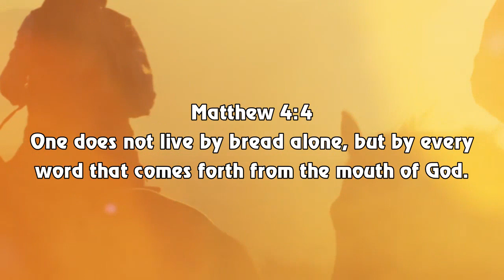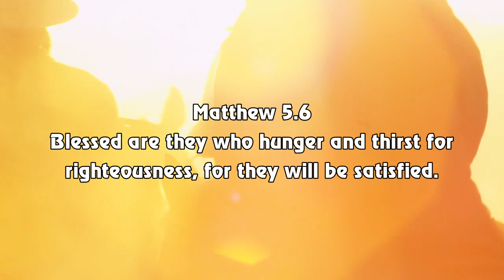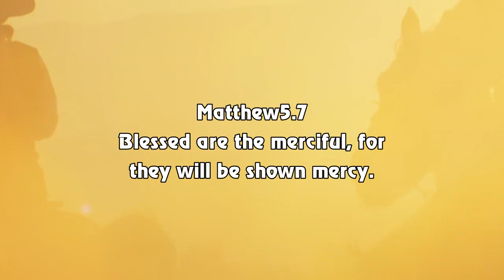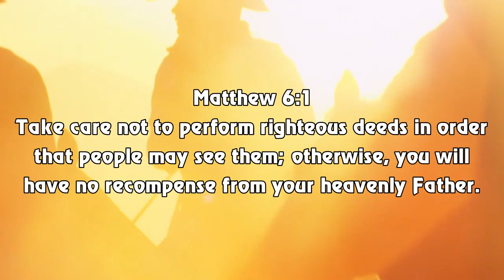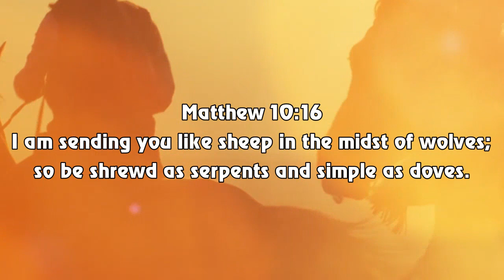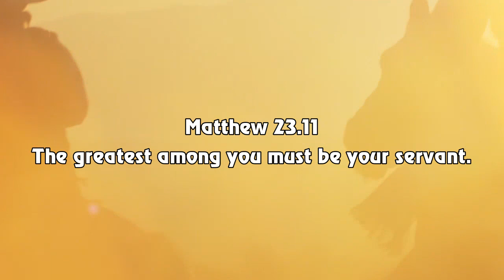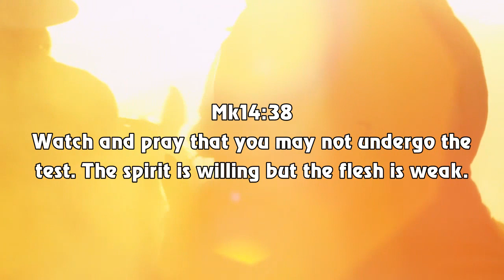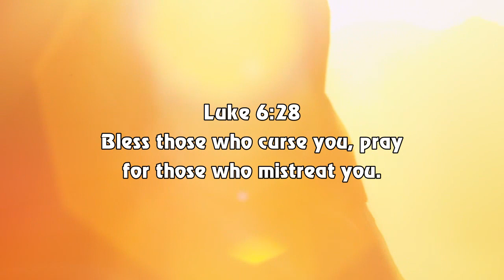Most Popular Old Country Gospel Songs With Lyrics 🙏 Awesome Country Gospel Songs 2022 Lyrics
My mission is to help make the world a happier place. I hope my music and videos will bring peace and relaxation to your daily routine. I am the composer of all music here. I hope you enjoy! Thank you very much!
Peace and blessings,
▽ Follow " Gospel Hymns Instrumental "